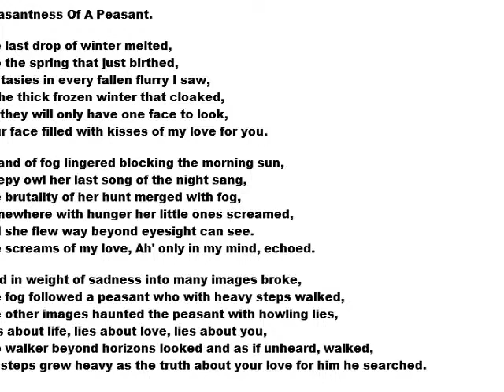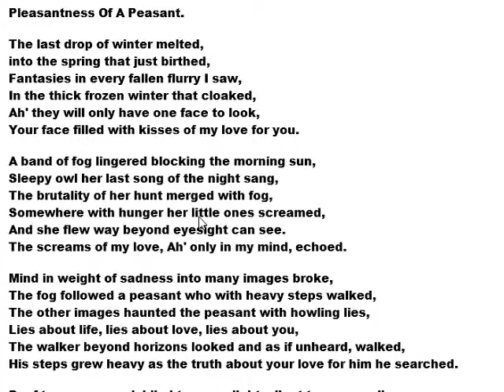Pleasantness Of A Peasant.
The Poem Pleasantness Of A Peasant with explanation about how it was written and what some of the disconnected stanzas means and connects.